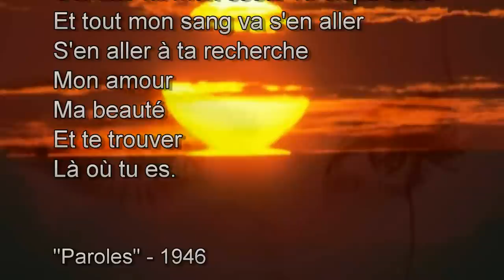IMMENSE ET ROUGE de Prévert (Lisons le poème)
Lecture du poème "Immense et Rouge" de Jacques Prévert (du recueil "Paroles" - 1946)
Immense et rouge
Au-dessus du Grand Palais
Le soleil d'hiver apparaît
Et disparaît
Comme lui mon coeur va disparaître
Et tout mon sang va s'en aller
S'en aller à ta recherche
Mon amour
Ma beauté
Et te trouver
Là où tu es.

Jacques Prévert ("Paroles" - 1946)